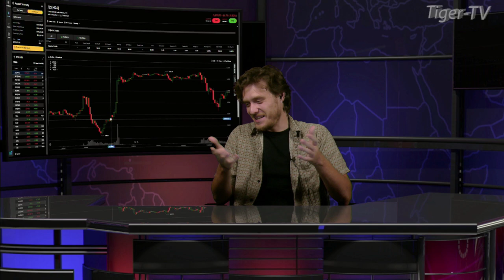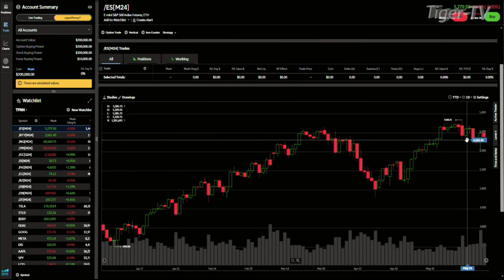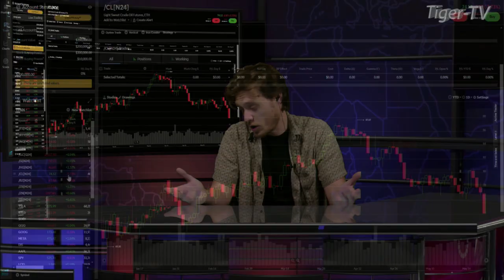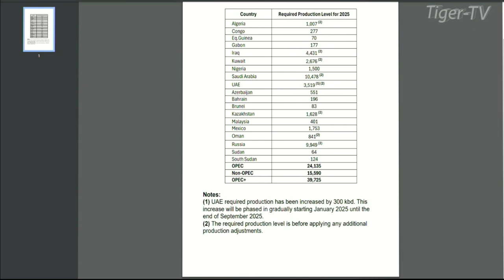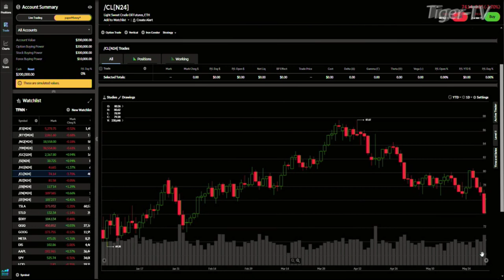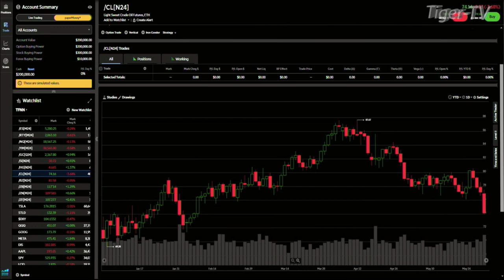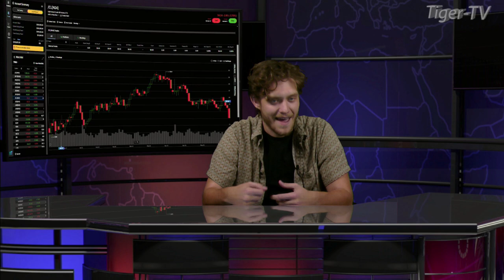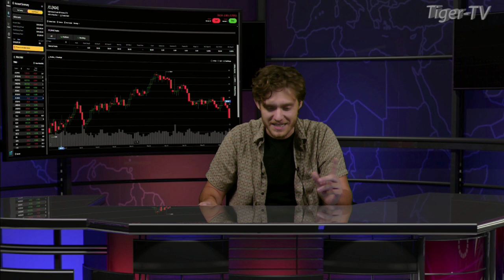June 3rd Daily Stock Market Recap - 2024